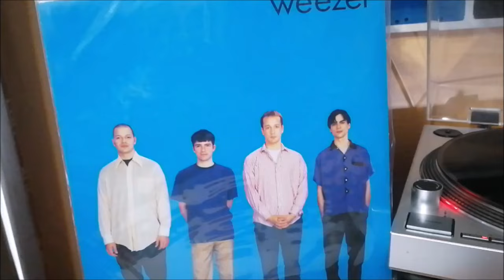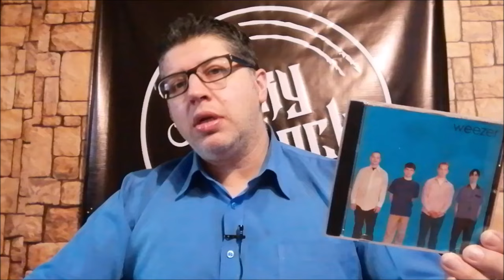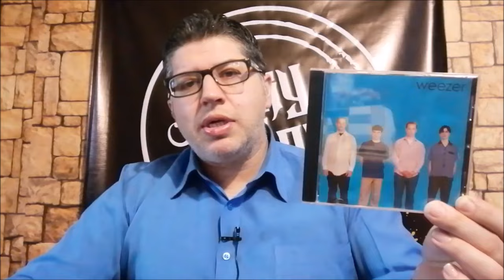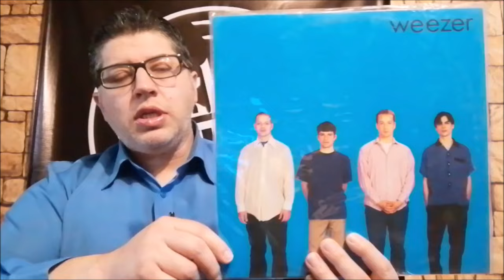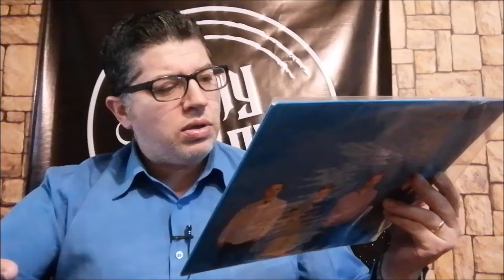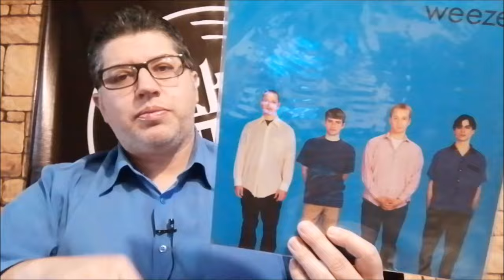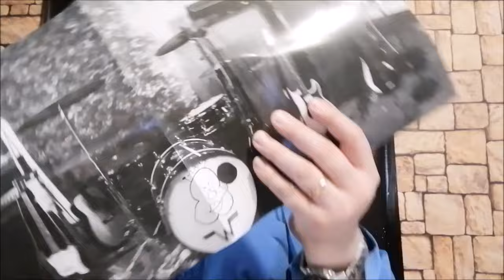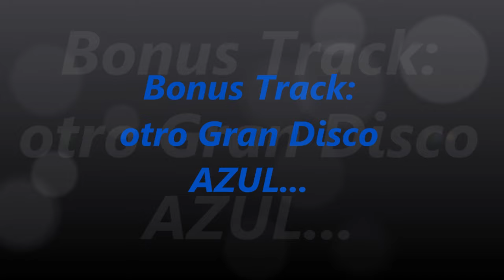30 AÑOS DEL DEBUT DE WEEZER - BLUE ALBUM!!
A 30 años del Gran debut de WEEZER con su álbum homónimo, les dejo una pequeña reseña.